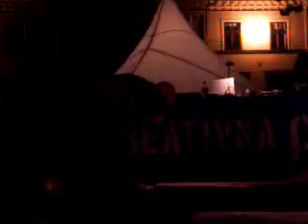Klemen Klemen - Fičo Party @ Ljubljana (Kreativna cona)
Klemen Klemen - Trnow II - Fičo Party @ Ljubljana (Kreativna cona), 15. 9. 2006